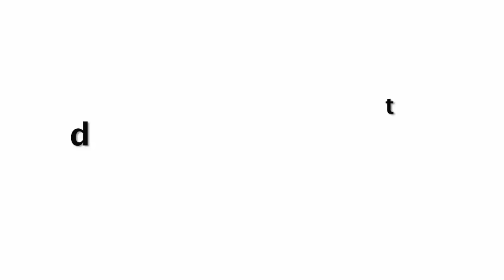दुनिया के सबसे खतरनाक सड़कें, भूलकर भी जाने की मत सोचना | Roads You Would Never Want to Drive On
Check out दुनिया के 5 सबसे चौकानेवाले और खतरनाक रास्ते | AMAZING Discovery​ About The Roads In World.